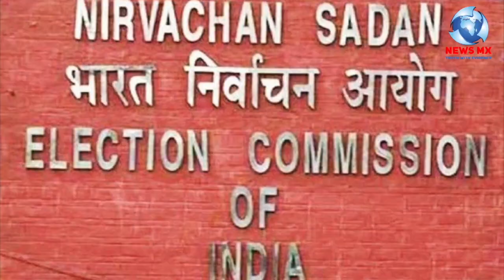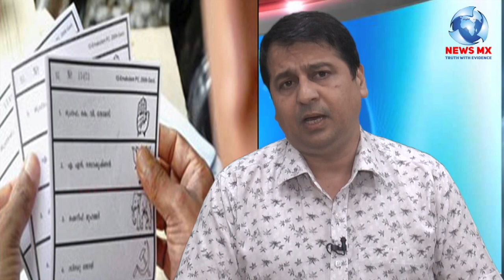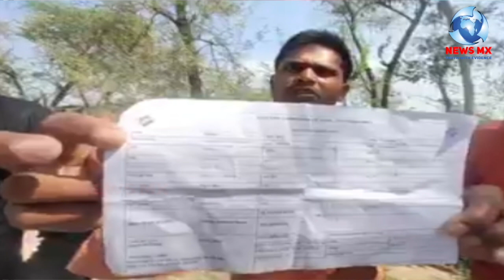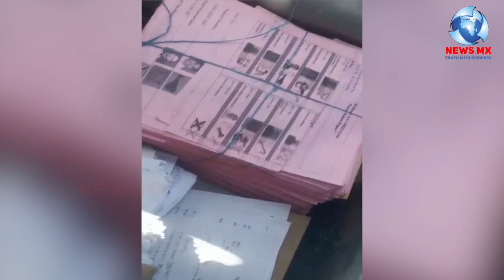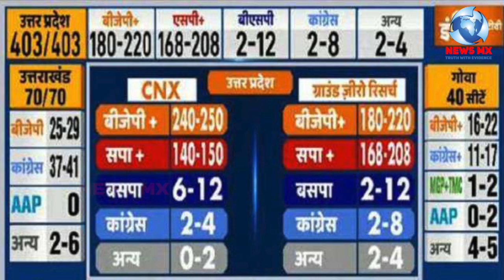इस बार EVM की जगह बिहार की तर्ज पर बैलेट पेपर से खेल करने की रची थी साज़िश, खुला खेल BJP का हारना तय